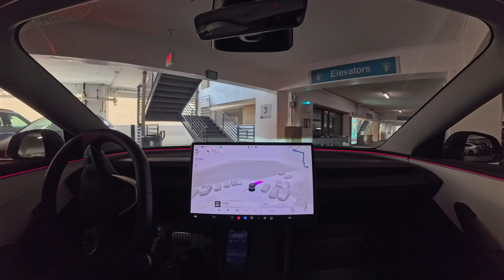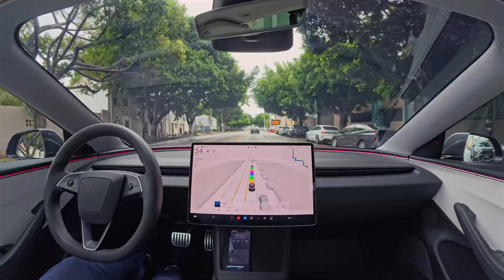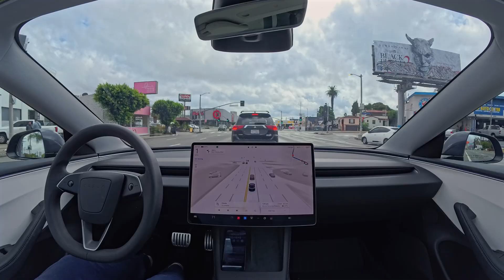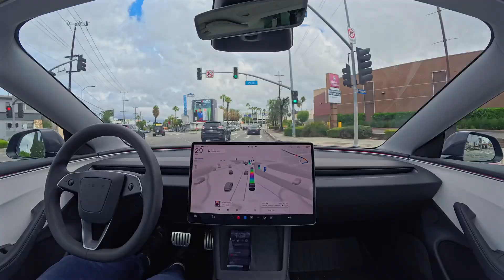Tesla Self-Driving 14.1.1 Drives from The Grove to the Bank with zero interventions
Tesla Full Self-Driving (Supervised) 14.1.1 drives from The Grove to the bank with zero interventions, from parking spot to parking spot.